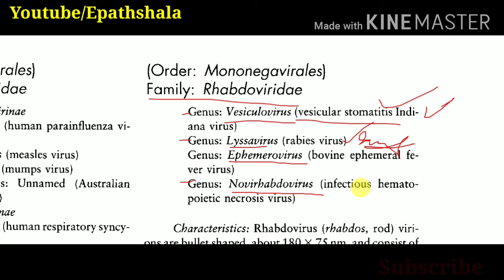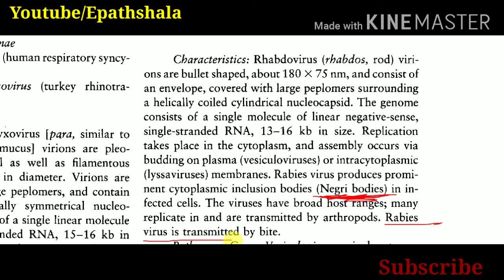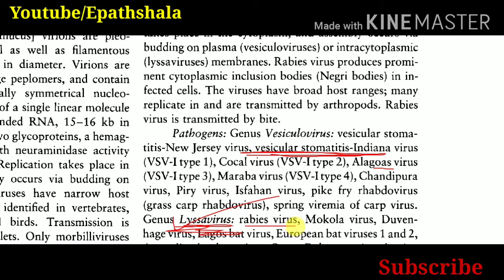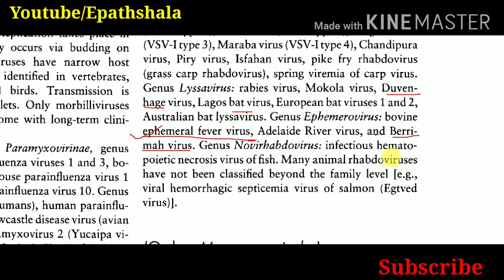Rhabdoviridae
Lecture Series#22# Families of RNA Viruses- Rhabdoviridae# Chapter 2- Viral Taxonomy and Nomenclature, these series is helpful for all veterinary virology students, keep watching, listen carefully, and prepare notes, if you want to memories the lecture forever, then listen 2-3 times.